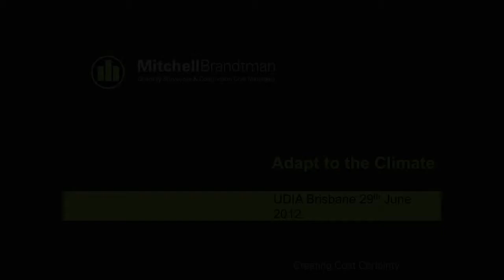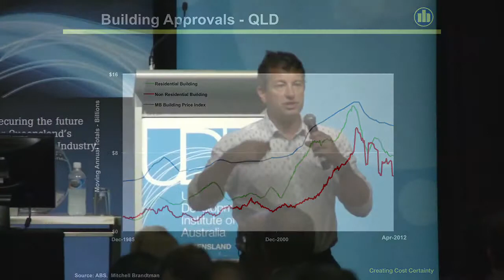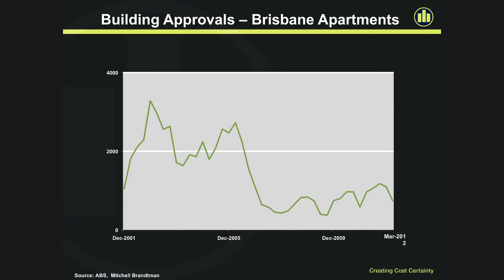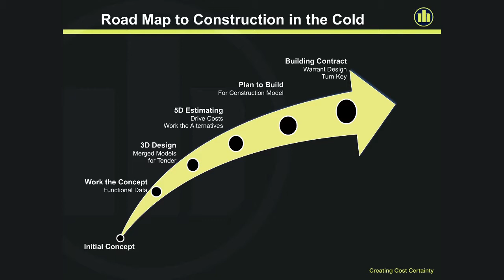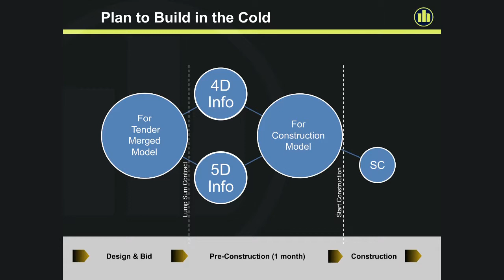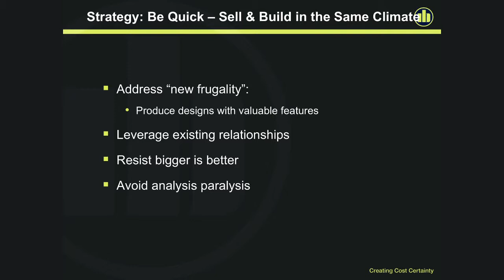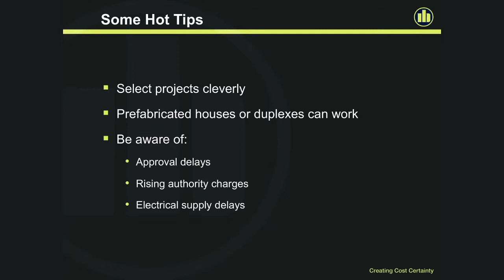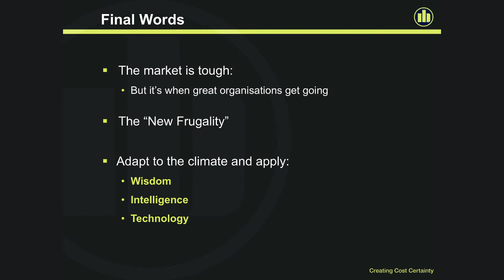WEBINAR: UDIA 2012: 'Adapt to the Construction Climate' (David Mitchell of Mitchell Brandtman)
Partner and 5D Quantity Surveyor, David Mitchell, presented at the 2012 UDIA seminar on the 29th June on "Adapt to the Climate".

David's presentation reviewed construction prices and influencing factors happening today using real project data and escalation. Highlighting the 'hot' as well as the 'cold' climates, using real case studies.